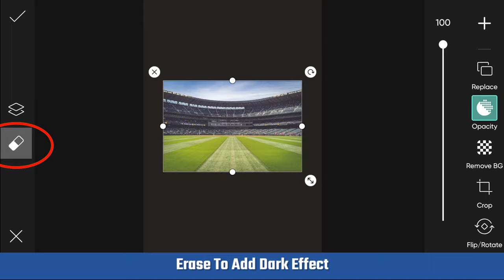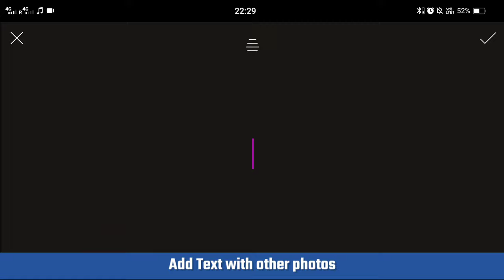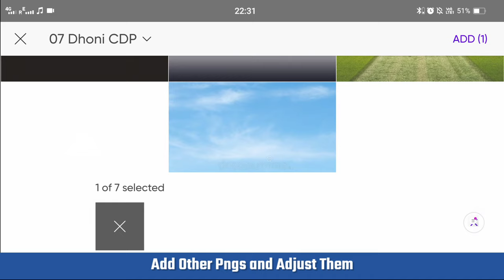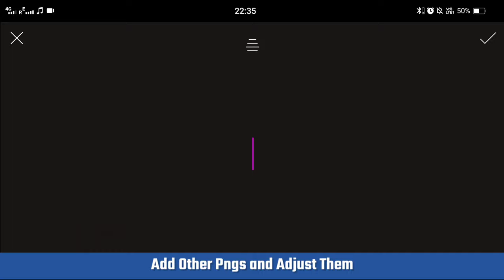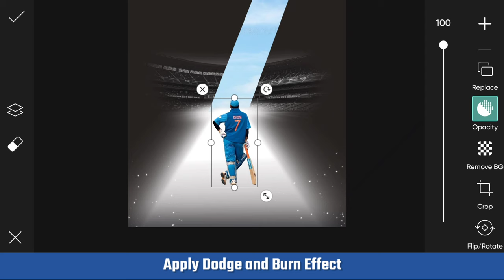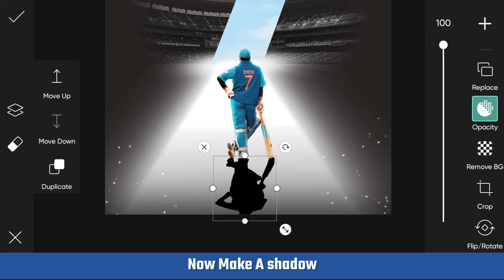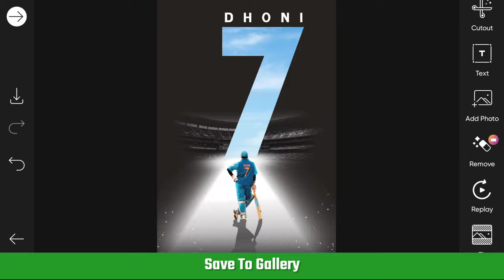How to Design a Cricket poster in mobile using picsart | Sports Poster Design easy tutorial ft.Dhoni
CDPL (Common Display Picture League)

😎So here you watching the Episode 03 of 10 CDPL Design from  CDPL(Common Display Picture League)  2023 : Season-1|| Episode-3

• Video Highlights
cricket photo editing picsart cdp
photo editing picsart new style
poster editing in picsart
best photo editing app for android
cricket CDP in picsart
rcb poster design
Rcb photo editing

picsart poster design editing tutorial
poster making ideas easy

Keep watching
Keep learning
Keep editing

TAGS